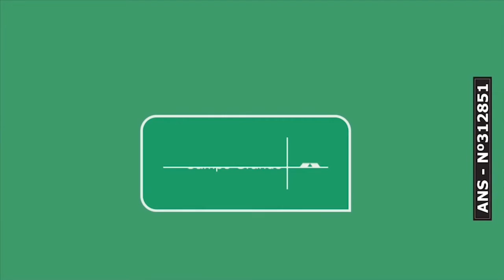CBN CG: Projeto acolhe pessoas que perderam alguém querido na pandemia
O coletivo Nós Terapia criou o projeto “Tear do Luto” com o objetivo de levar acolhimento para as pessoas que perderam alguém querido na pandemia do novo coronavírus. A iniciativa é composta por seis psicólogas e vai atender 30 pessoas. Em entrevista à CBN Campo Grande nesta quarta-feira (07), a psicóloga Júlia Palmiere explicou sobre a importância desse tipo de ação neste momento e falou também como funcionam os encontros para ajudar essas pessoas.